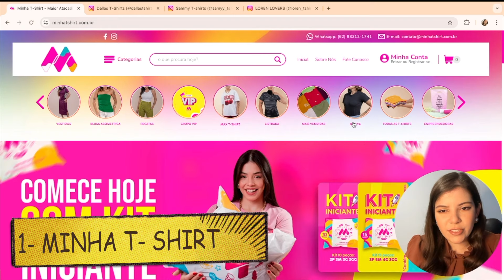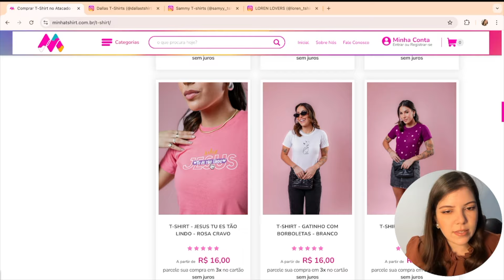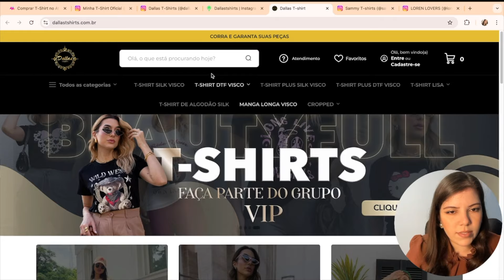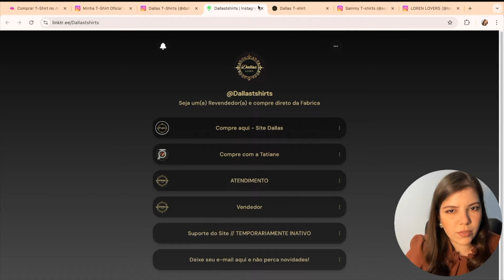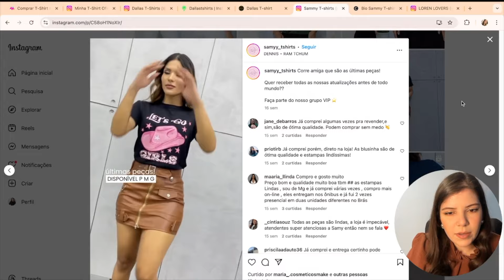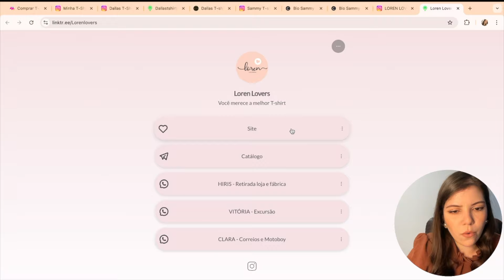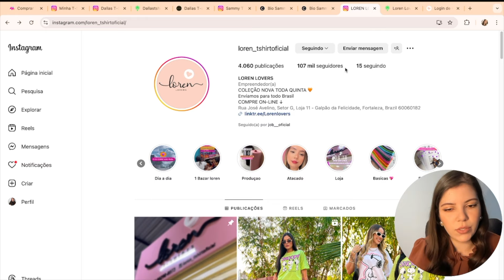4 FORNECEDORES EXCLUSIVOS DE T -SHIRTS PARA COMPRAR NO ATACADO PARA REVENDER!!!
4 FORNECEDORES EXCLUSIVOS DE T -SHIRTS PARA COMPRAR NO ATACADO PARA REVENDER!!!

OBS: Somos um canal de Divulgação, sendo assim é de responsabilidade do seguidor ou Inscrito junto a loja qualquer negociação feito entre as partes.

Muitas pessoas perderam seus empregos na pandemia e muitos tiveram que optar por revender por conta própria roupas, calçados, bolsas, relógios e eletrônicos.

Então como uma boa revendedora à alguns anos no mercado, vim aqui neste canal dar todas as dicas de melhores fornecedores para você abrir seu próprio negócio podendo ter um lucro de até 400%.

4 FORNECEDORES EXCLUSIVOS DE T -SHIRTS PARA COMPRAR NO ATACADO PARA REVENDER!!!

4 FORNECEDORES EXCLUSIVOS DE T -SHIRTS PARA COMPRAR NO ATACADO PARA REVENDER!!!

4 FORNECEDORES EXCLUSIVOS DE T -SHIRTS PARA COMPRAR NO ATACADO PARA REVENDER!!!